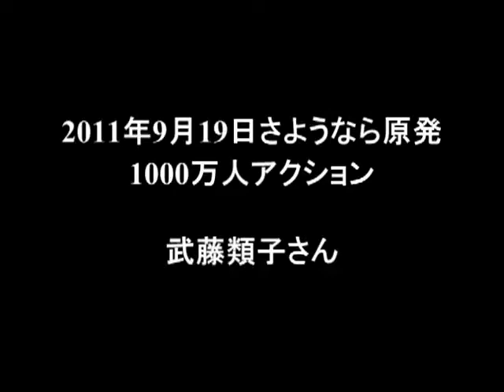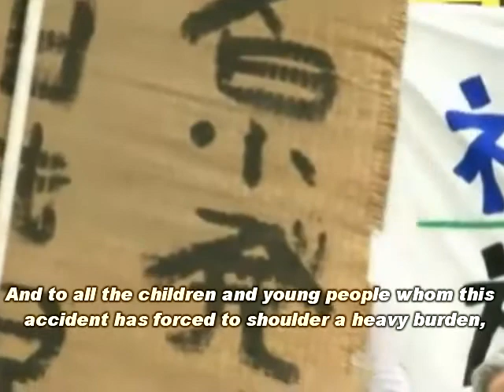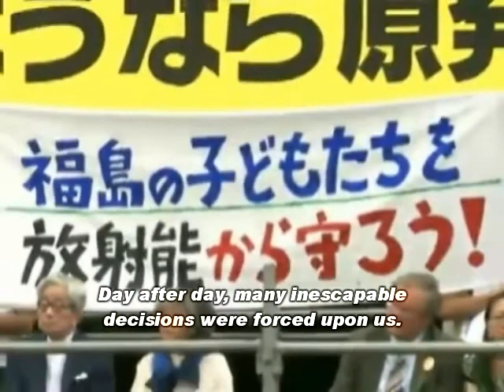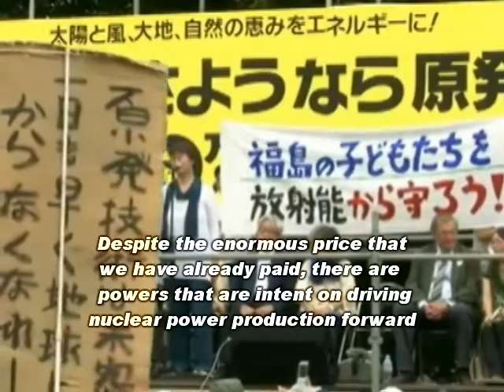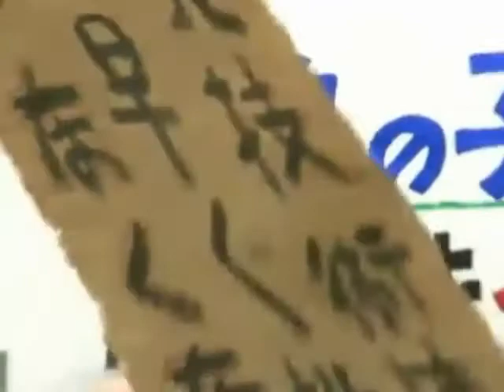Moving Speech by Ms. Muto from Fukushima: "Don't Snatch Away Our Lives!"(Sep. 19, 2011) [re-upload]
This is a speech by Ms. Ruiko Muto at the No-Nuke Rally in Tokyo on September 19, 2011. Ms. Muto is a member of "Action Committee for Decommissioning 40-year-old Fukushima Nuke Plant." This committee was established in November 2010, before the accident.

Ms. Muto runs a coffee shop using natural energy in Miharu Town in Fukushima Prefecture.

Translation is by Ms. Emma Parker, which is posted on this blog
You can read the full English transcription there.

(Note: translation of the first 3 lines and the final line done by tokyobrowntabby.)

Translation by Ms. Emma Parker and captioning by tokyobrowntabby.